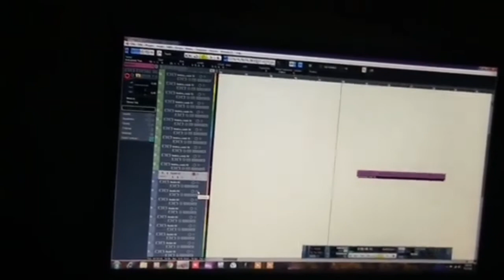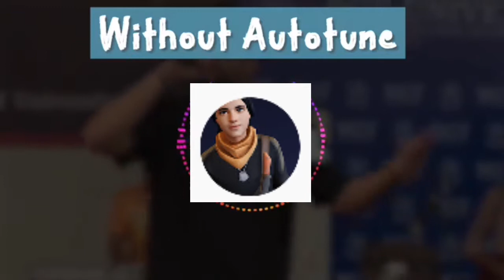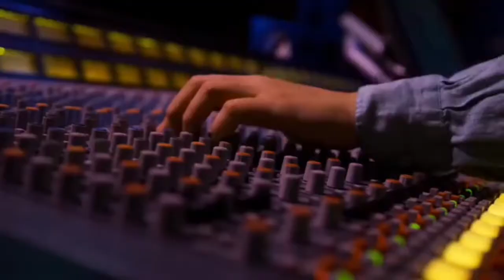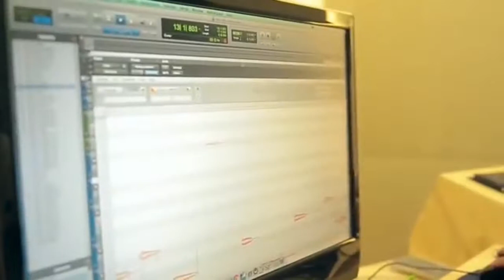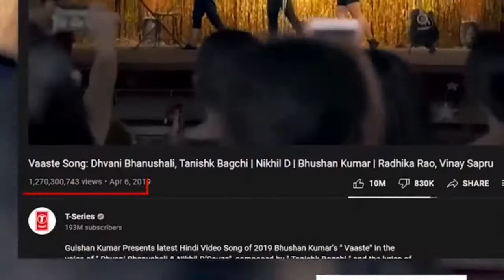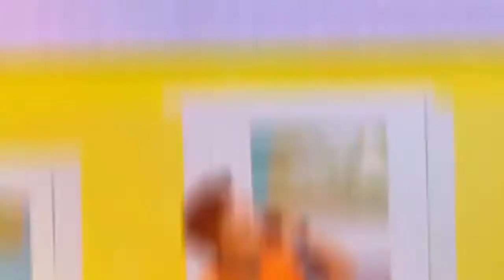Indian singers real voice V/S auto tune | India singers use autotune | Mr Combo. ___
Yeah video sirf or sirf manoranjan ke hetuse banaya gaya hai to kripiya karke ise apne taan maan or jio dhandhanedhan Pa na me.

.Dhannebaad.

In this video we tried to show you the real voice of Indian singers  and how they use autotune in their voice .

Indian singers real voice V/S auto tune ,  India singers use autotune,
Indian singers real voice V/S auto tune | India singers use autotune | Mr Combo.,  arijit sing use autotune ,  badshah use autotune,  shreya ghoshal use autotune,  Mr Combo new video,  Mr Combo Indian singers real voice V/S auto tune ,